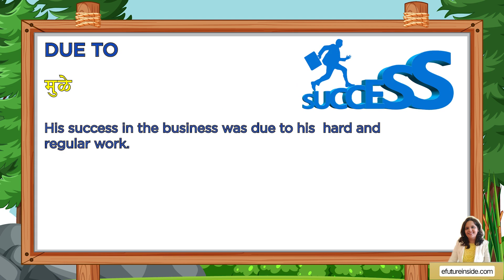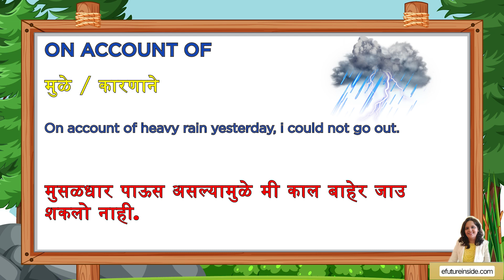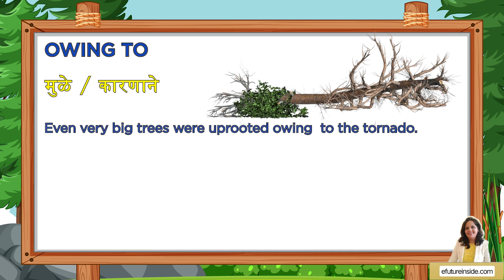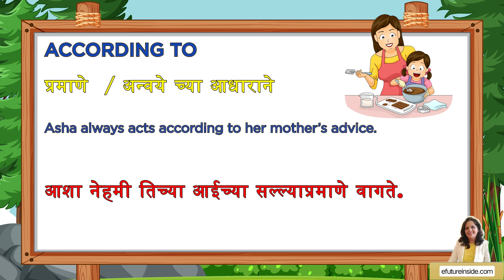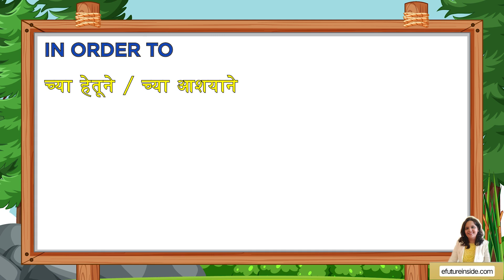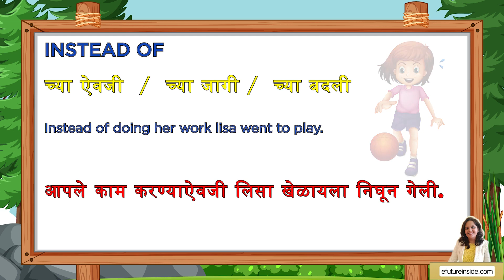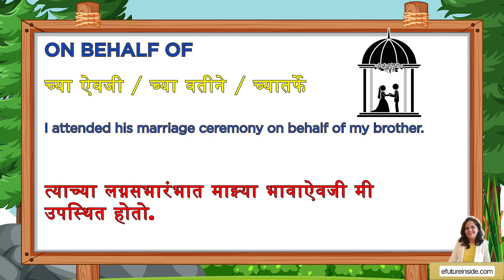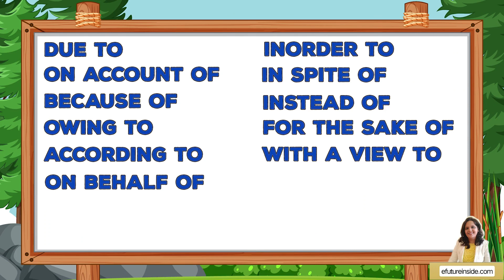50+ Prepositon Phrases आणि त्याचे अर्थ| English Grammar |English in मराठी| Prachi Mam|efutureinside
50+ Prepositon Phrases आणि त्याचे अर्थ| English Grammar |English in मराठी|  Prachi Mam|efutureinside

संपूर्ण टेन्स Tense फक्त दोन तासात शिका हा व्हिडिओ जर तुम्ही बघितला नसेल तर आत्ताच क्लिक करून बघा.

तुम्हाला पण फाड फाड इंग्रजी बोलायचं आहे पण भीती वाटते का?किंवा कुठून सुरवात करावी हेच कळतं नाही! तर या लिंक वर click करा आणि अगदी बेसिक पासून इंग्रजी बोलायला शिका तेही सहज सोप्या पद्धतीने 👇🏻